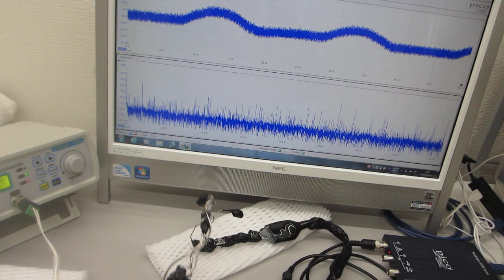表面弾性波の伝搬状態をコントロールする技術に関する基礎実験（超音波の発振制御システム）